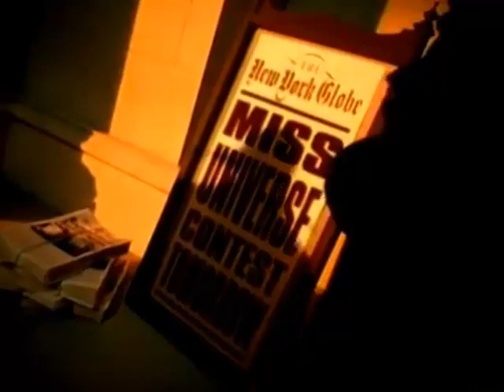The Wild Fruit Seduction (Anuncio de The Radical Fruit Company)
Un Anuncio de Refrescos con The Radical Fruit Company: The Wild Fruit Seduction